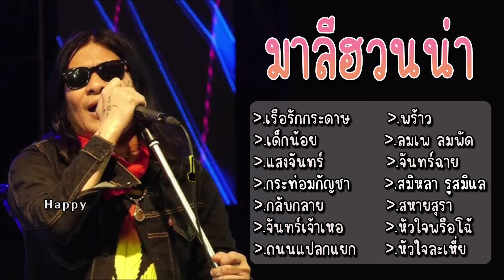รวมเพลง มาลีฮวนน่า เรือรักกระดาษ เด็กน้อย แสงจันทร์ กระท่อมกัญชา จันทร์เจ้าเหอ ถนนแปลกแยก ลมเพ ลมพัด